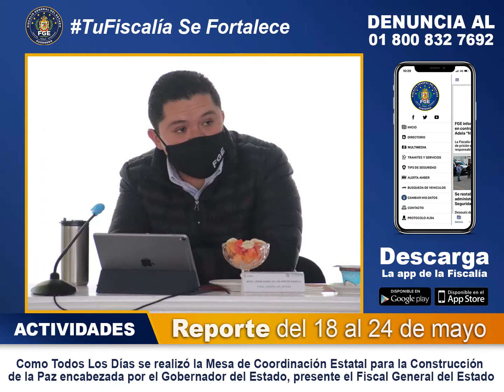🔵🎥 Video de acciones y resultados de la semana del 18 al 24 de mayo. TuFiscalía refrenda su com